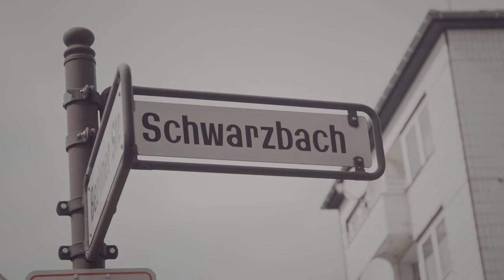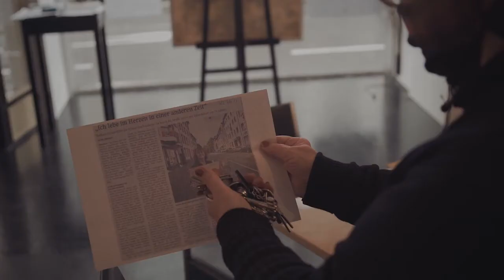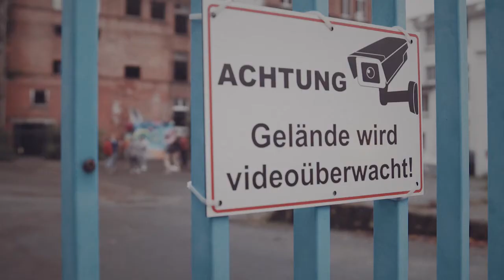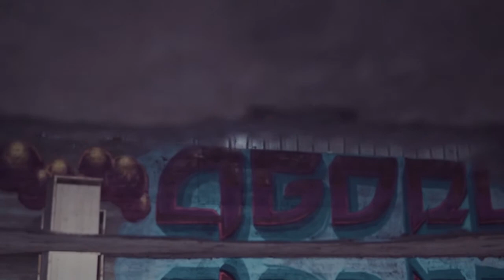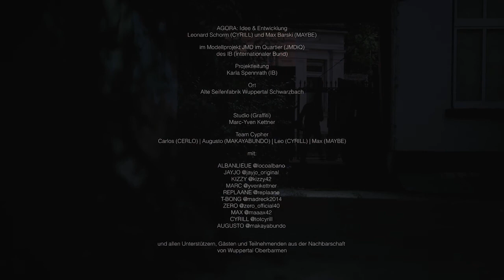NEU_ am Schwarzbach (AGORA 2.0)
Der Schwarzbach in Oberbarmen gilt als Transitviertel, und der Wohnbezirk mit der geringsten Lebensqualität von ganz Wuppertal. Die Geschäfte sind leer, die Häuser heruntergekommen, die Strassengeräusche teilweise ohrenbetäubend. Die Armut ist gross was sich auch an dem hohen Anteil an Bewohnern im Sozialhilfebezug abliest. Es gibt viele sprachliche und kulturbedingte Barrieren durch die vielen Bewohner*innen mit Flucht- und Migrationsgeschichte... und überall wird von Schlägereien, Drogenhandel und offenem Konsum auf der Strasse gesprochen... und oft sind es dabei die jungen Menschen, die dieses negative Image zu spüren bekommen; Der Anteil an Bewohner*innen bis 27 Jahre ist sehr hoch, genauso wie die Jugendkriminalität auf den Strasse... sagt man jedenfalls.

Lange bleiben will man hier jedenfalls nicht... sagt man auch! -

Im Zusammenhang mit der zweiten AGORA im Herbst 2020 an der ehemaligen Seifenfabrik Luhns, wollen wir den Schwarzbach "NEU" betrachten;

Wir haben mit ehemaligen und derzeitigen Anwohner*innen gesprochen und Ihren Geschichten zugehört. Gleichzeitig haben wir die jungen Akteur*innen der AGORA befragt, wie sie diesen neuen Ort erleben... sich ihm nähern.
Hier wollen wir zukünftig im JMD im Quartier aktiv werden, und uns der Herausforderung stellen, wie man hier an diesem sozialen Brennpunkt das Zusammenleben stärken und die Lebensqualität verbessern kann.

Ob wirklich alles so perspektivlos ist, wie es immer scheint? - Die jungen Kulturschaffenden sind da anderer Meinung, und so entsteht aus den Erlebnissen und Observaionen des Schwarzbach ein erstes Musikalbum "AGORA neu". In unserer Playlist auf Youtube "AGORA neu" findet Ihr ein paar Musikvideos zu den produzierten Tracks, die Ihr Euch in unserer Playlist auf Spotify ansehen könnt;

Das komplette Album kann man sich momentan im Rahmen der Crowdfunding-Kampagne "AGORA MACHT STADT" gegen eine Spende aneignen. ABER SEID BESSER SCHNELL: Es sind nur noch 2 Tage bis zum Kampagnienende am 19.5., 12h! Die Spendenplattform findet Ihr hier;